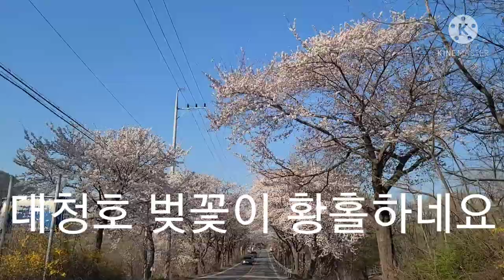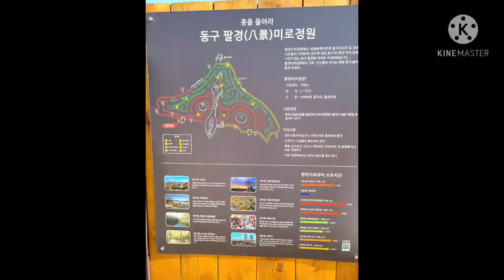전국에서 가장 긴 벚꽃터널? ㅡ26.6 km 내륙의 바다 환상의 벚꽃터널 대청호 눈 호강하세요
대전시 동구와 대덕구 충북 보은과 청주에 접한 내륙의 바다 대청호는 전국 세번째로 큰 인공호수다
전국에서 가장 긴 벚꽃터널 26.6 km
대청호로 출발합니다
대청호 벚꽃길
대청호 세계에서 가장 긴 벚꽃길
대청호 오백리길
대청호가 가장 아름다운 길인 증거
대청호 꼭 가봐야 할 곳
나 만의 대청호 명소